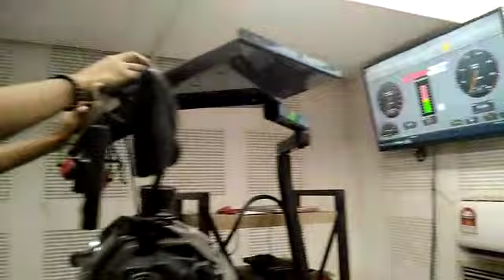Dyno y15zr block 57 dome accessories terbaik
Untuk Pertanyaan Dan booking 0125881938 call n wsup